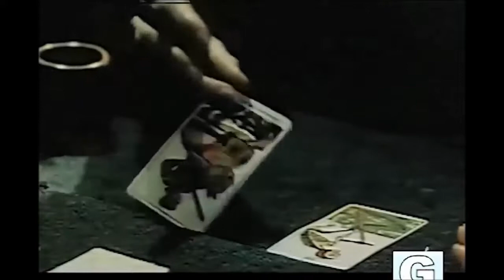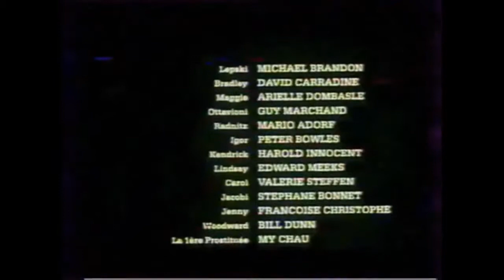BANDE DEMO 2018 : COMEDIEN PIERRE ROSSO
quelques rôles dans cette bande démo de PIERRE ROSSO, cascadeur,coordinateur de cascades et comédien...